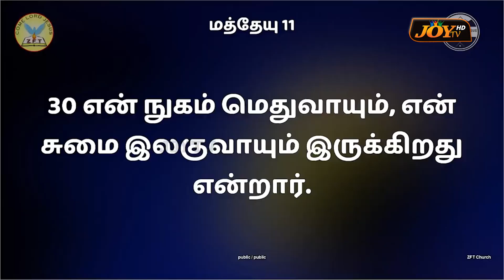நீங்க சும்மா மட்டும் இருங்க அவரே எல்லாம் பார்த்துக்கொள்வார் ! | Sis. Princy Leo | Dec 11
🔴நீங்க சும்மா மட்டும் இருங்க அவரே எல்லாம் பார்த்துக்கொள்வார் !கவலைப்படாதீங்க ! | SPECIAL VIDEO | Sis. Princy Leo Rahesh | JOY TV | December 11, 2023